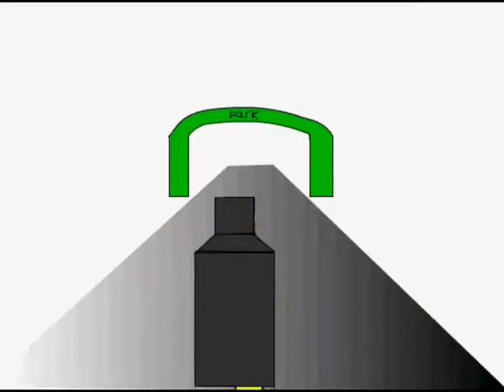Kevin Jimenez - Depression (Telepathy)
An animation by Kevin Jimenez of one of Mr. Broome's songs.